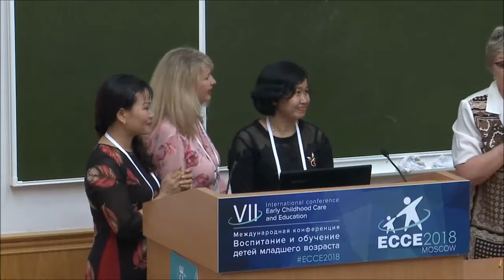ECCE 2018 Научная секция «Игровая деятельность детей»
17 мая в рамках VII Международной конференции "Воспитание и обучение детей младшего возраста" прошла научная секция «Игровая деятельность детей»

Руководители секции:
• Смирнова Елена Олеговна — доктор психологических наук, профессор, научный руководитель Московского городского центра психолого-педагогической экспертизы игр и игрушек Московского городского психолого-педагогического университета (Россия).
• Анна Ньевес Роса – доктор, профессор факультета психологии Университета Пуэрто-Рико (Пуэрто-Рико).

Доклады:
1. Сложность и саморегуляция: участие учителя в естественно возникающей ролевой игре дошкольников – Лиша О Салливан, Университет Лимерика (Ирландия).
2. Экспериментальные исследования игры в «Монгольскую кочевую семью» по технологии STEAM – Тсереннадмид Шагдарсурен, Монгольский государственный университет образования (Монголия).
3. Непрерывная игра и обучение в дошкольном образовании – Катерина Коти, Университет Крита (Греция).
4. Игра в детских садах России и Вьетнама: общий теоретический фундамент и особенности практической деятельности - Шинина Татьяна Валерьевна, МГППУ (Россия).
5. Особенности ролевого замещения в игре детей с разным материалом - Рябкова Ирина Александровна, МГППУ (Россия).
6. Содержание ролевых игр современных дошкольников - Смирнова Елена Олеговна, Рябкова Ирина Александровна, МГППУ (Россия).
7. Особенности развития игры и регуляторных функций у старших дошкольников - Бухаленкова Дарья Алексеевна, Смирнова Елена Олеговна, МГУ имени М.В.Ломоносова, МГППУ (Россия).
8. Игры прошлого детям будущего - Влад Томеи, креативная студия “ Around The Block”(Румыния).
9. Грамотность в контексте детской игры - Ана Ньевес Роса, Университет Пуэрто-Рико (Пуэрто-Рико).